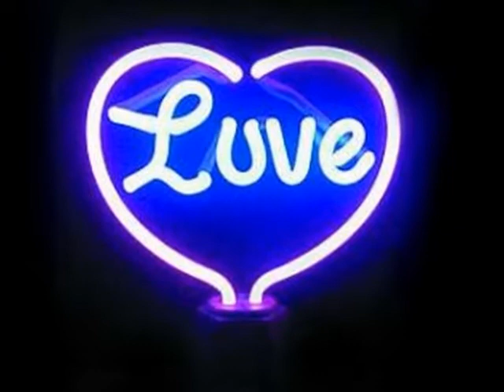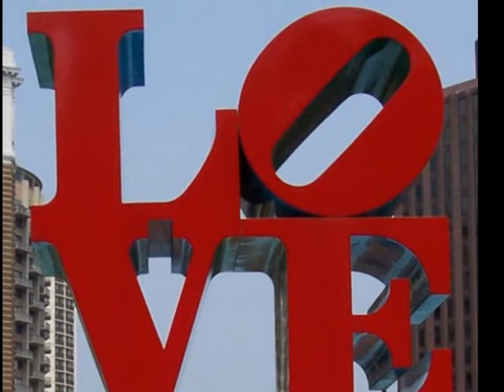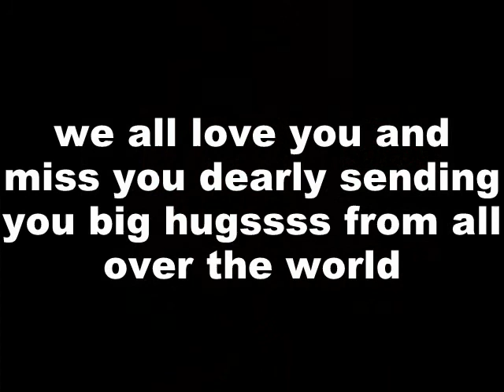Hold On by W Phillips & tigress1167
A song for my son, Hold on monkey, we love youuuuuu